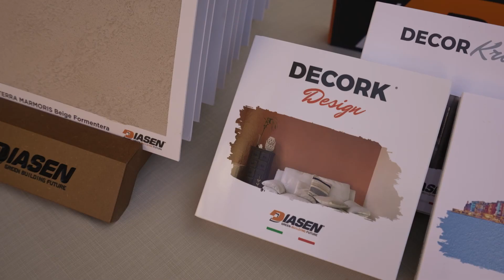PROGETTARE IL BENESSERE | ROMA 12.10.23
“Progettare il Benessere”, il comfort sostenibile tra funzionalità e bellezza si è concluso qualche giorno fa a Roma.

Progettare edifici basati sull’uso di materiali naturali che generano benessere, coniugare comfort e sostenibilità per rispondere alle grandi sfide globali, sperimentare un concetto di bellezza capace di declinarsi a tutti i livelli del costruire.

Ringraziamo tutti i partecipanti, per averci accompagnato nella ricerca di soluzioni finalizzate a soddisfare esigenze sempre più complesse di protezione, di bellezza e di benessere, attualizzando la grande tradizione tecnologica del costruire e dell’abitare mediterraneo.